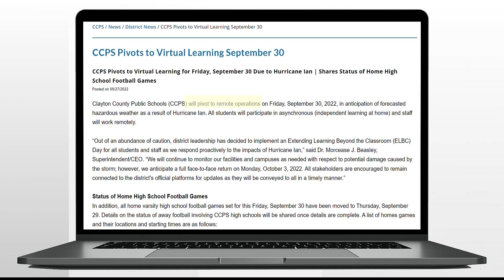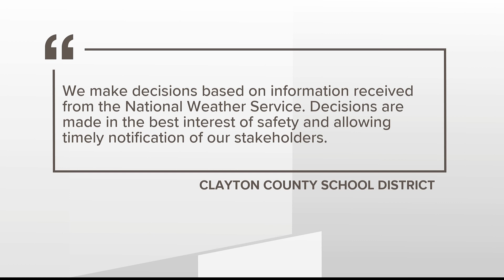Clayton County mom upset that schools forcing kids to stay home on Friday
Clayton County appears to be the only district that will be going virtual.